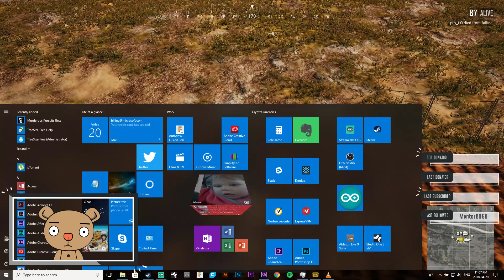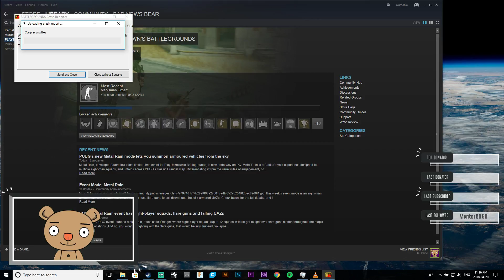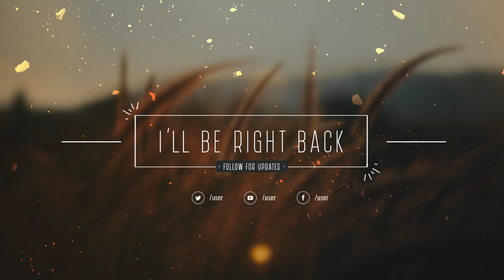PUBG - Day 16 - BAD NEWS BEAR